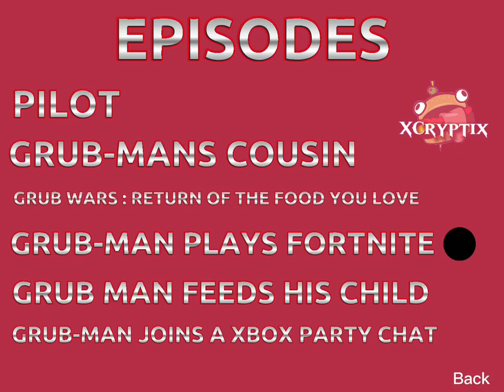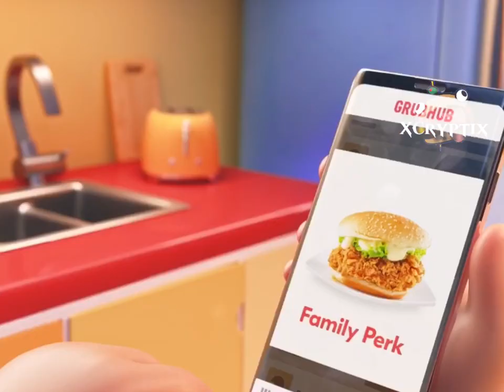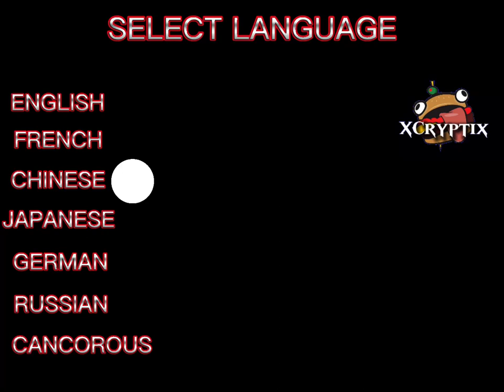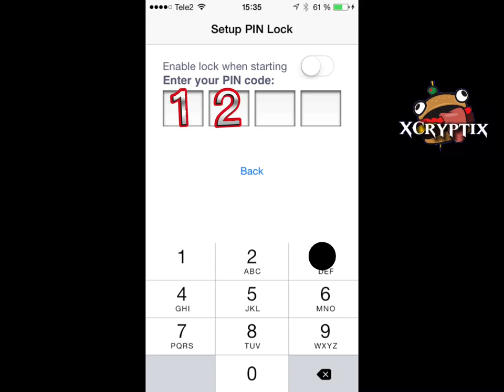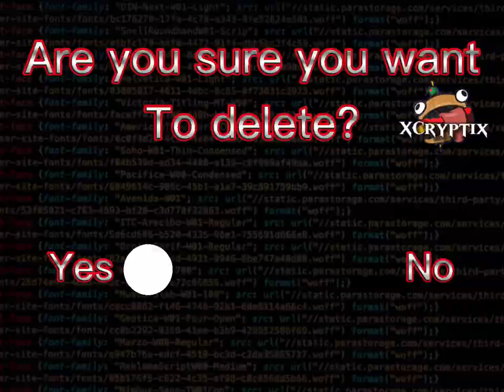Grub Hub:The TV Show Season 1 DVD | Full Showcase